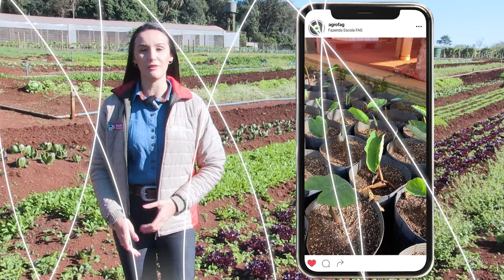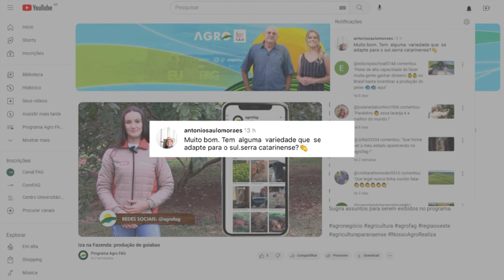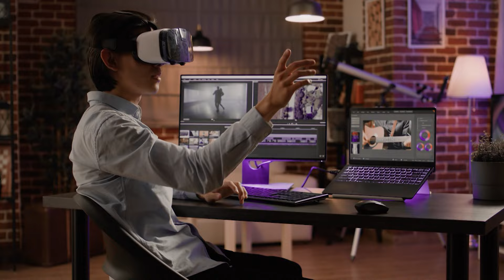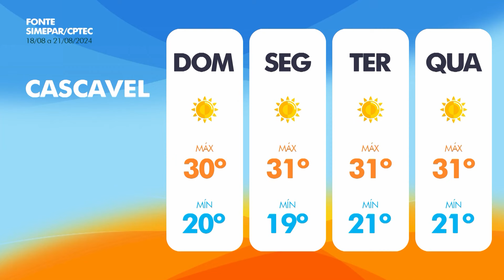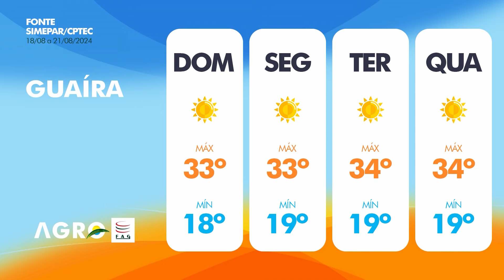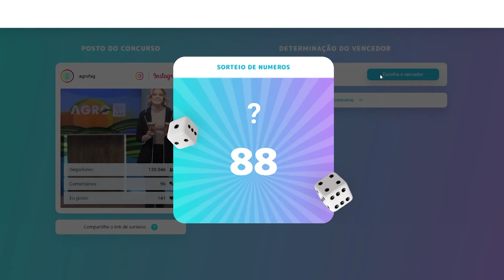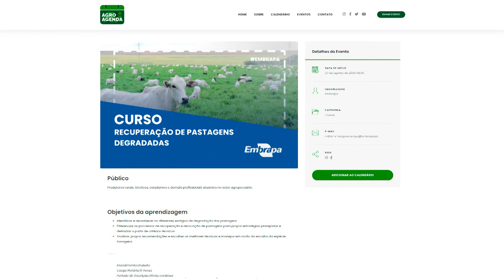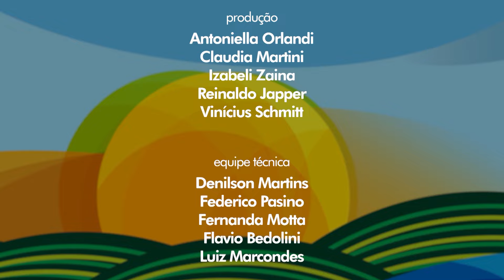AgroFAG - 18/08/2024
Acompanhe as notícias do setor rural deste domingo (18).

Primeiro bloco:
- Luto às vítimas do voo 2283. Relembramos a participação do professor e engenheiro agrônomo de Cascavel (PR), Deonir Secco, no AgroFAG. A equipe expressa solidariedade a todos os amigos e familiares dos envolvidos no acidente aéreo. (a partir de 1:28)

- Agrônomo orienta sobre o controle das plantas daninhas na lavoura, antes do plantio da soja. (a partir de 3:20)

- Iza na Fazenda: no quadro desta semana, a agrônoma traz indicações sobre o inhame, tubérculo tradicionalmente cultivado no nordeste brasileiro. (a partir de 14:37)

- AgroFAG pelo Brasil: espectador de Santa Catarina envia pergunta para o Instagram do AgroFAG sobre qual variedade mais se adapta para a região da serra catarinense. Confira a resposta! (a partir de 17:36)

- Já ouviu falar do espinafre horenso? Agricultor mostra como são feitos os tratos culturais da variedade. (a partir de 20:25)

- O prazo para a entrega da declaração do Imposto Territorial Rural (ITR) segue até o dia 30 de setembro. Caso o produtor não a realize na data correta, pode haver multa por atraso. (a partir de 26:12)

- Confira o preço dos grãos no Mercado Agrícola desta semana. (a partir de 26:37)

Segundo bloco:
- Agricultora de Corbélia (PR), adapta propriedade para o cultivo protegido e obtém resultados positivos. (a partir de 28:24)

- Em destaque no estúdio: Erivan Marreiros, extensionista do IDR/PR e Izabeli Zaina, engenheira agrônoma da Fazenda Escola da FAG, orientam sobre os benefícios da produção em cultivo protegido e como produtores podem otimizar espaços da propriedade por meio desse tipo de sistema. (a partir de 36:007)

- Cascavel, Guaíra e Foz do Iguaçu: veja a previsão do tempo para essas cidades nos próximos dias. (a partir de 53:31)

Terceiro bloco:
- Instituto do Desenvolvimento Rural do Paraná (IDR/PR) realiza dia de campo sobre fruticultura, em Santa Helena (PR). (a partir de 55:33)

- Saiba os preços da proteína animal no Agromercado! (a partir de 56:28)

- Veja quem foi a sorteada e que levará duas cuias do AgroFAG para casa. (a partir de 56:45)

Ficha Técnica:
Apresentação: Antoniella Orlandi e Celso Aguiar
Produção: Antoniella Orlandi, Claudia Martini, Izabeli Zaina, Reinaldo Japper e Vinícius Schmitt.
Equipe Técnica: Denilson Martins, Federico Pasino, Fernanda Motta, Flavio Bedolini e Luiz Marcondes.
Videografismo e edição: João Vitor Vanzin.
Edição e finalização: Jonathas Danrley.
Conselho Editorial: Adriano Ramos Cardoso, Ana Paula Mourão Simonetti, Celso Aguiar, Helmuth Bleil Jr. e Izabeli Zaina.
Coordenação Geral: Luiz Sonda.

Mande fotos, sugestões, faça perguntas e sugira pautas!

O Agro FAG é um programa de TV realizado pelo @CentroUniversitarioFAG focado no Agronegócio. Assista todos os domingos na Catve, canal 20.1 e no Portal Catve.